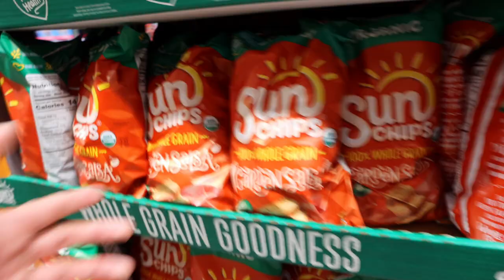MUKBANG GETS DEEP WITH SEXY SPANISH GIRL!!!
Welcome to vlog 166!!! In this episode the boys go out shopping, talk about NPCs, and do a mukbang